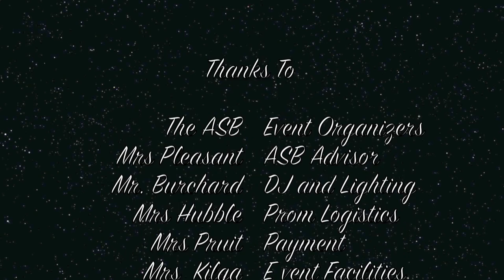WAVA Prom 2012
Washington Virtual Academy's Second Annual Prom was a hit.  This year, prom was held at the Emerald Downs Race Track in Auburn Washington.  Students came from all over the state to celebrate the successful completion of another school year.  This video goes to show that virtual school students really know how to have a good time.